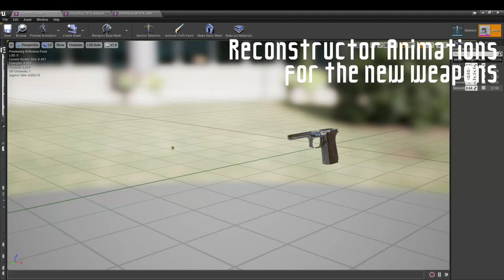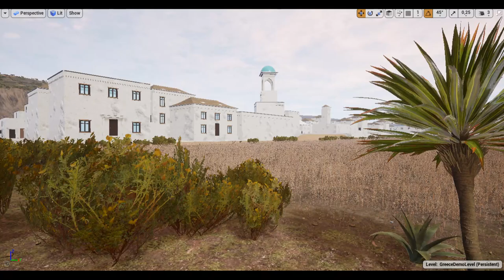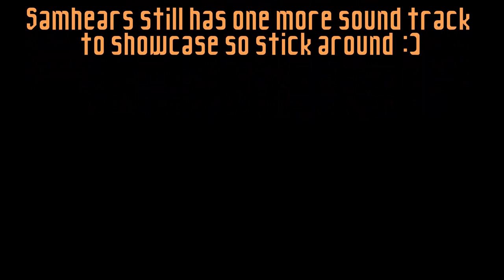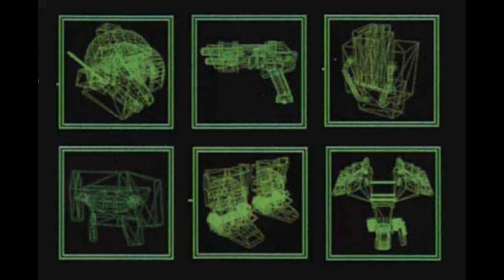BACKUP UPLOAD: Body Harvest Remastered - Progress Update September 2022 | Titan Games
In this update, we showcase additions to the weapons roster as well as level design updates from Mickey and new remastered soundtracks from Samhears.

Progress Update summary up till September 2022:
-Showcased remastered soundtracks.
-Showcased latest updates to level design.
-Showcased new additions to weapons